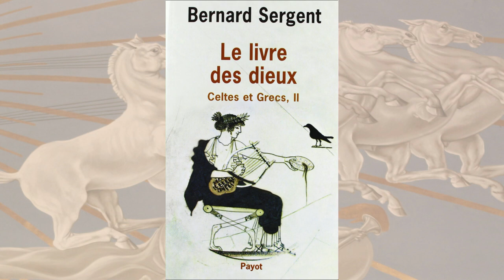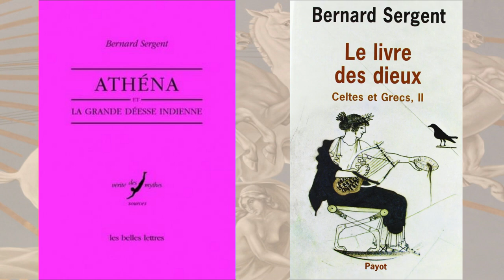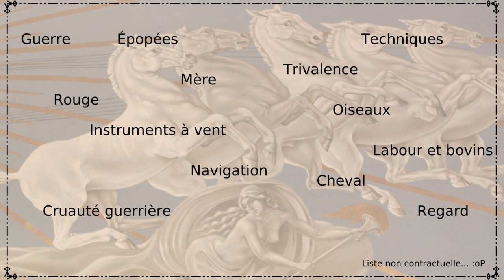Dynamythes 21 - Athéna, la Bodb et la Grande déesse indienne - Partie 1 : la Grande déesse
Ça aura mis du temps, mais ça y est, j’ai enfin entamé le dossier des grandes déesses ! Comme j’avais du mal à articuler tout ça, je me suis dit que j’allais faire plein de petits épisodes : c’est plus motivant lorsqu’on en voit le bout. J’espère que la formule vous conviendra. On commence comme il se doit par une introduction bien chiante ! 😜

Sources :
Le livre des dieux, Celtes et Grecs 2, Bernard Sergent, pp 423--464
Athéna et la Grande Déesse Indienne, Bernard Sergent